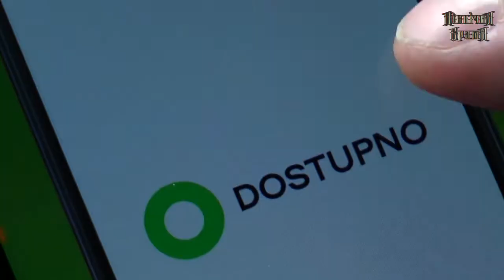Чернігів і доступність - яка ситуація?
Команда додатку Dostupno.ua перевірила ряд чернігівських локацій на доступність для маломобільних груп населення. Чи комфортне місто для життя таких людей - дивіться у нашому сюжеті. Чернігів​​​ північнабрама​​​ infoЧе​​​ новини​​​ новости​​​